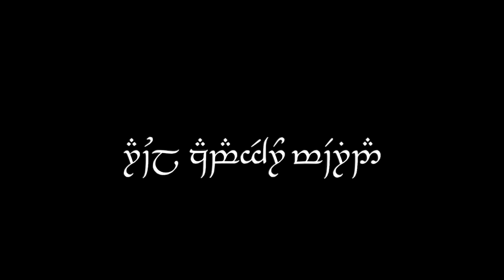GONDOLIN : la CAÍDA e HISTORIA de la CIUDAD SECRETA de los ELFOS | J.R.R TOLKIEN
Historia de la destrucción de Gondolin por parte de los ejércitos de Morgoth